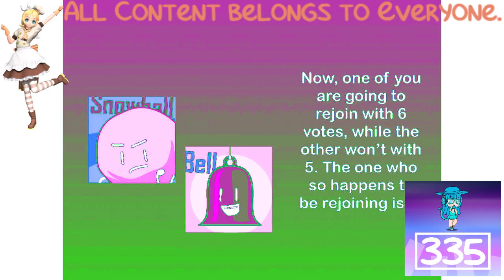(REQUESTED) BFB Viewer Voting Part 8 In TSGMLE732 Full Chord